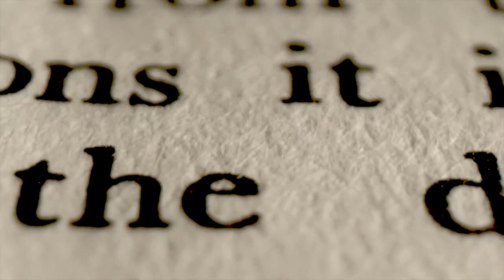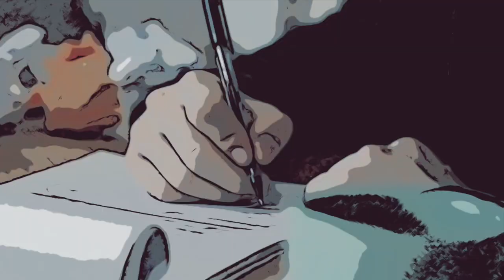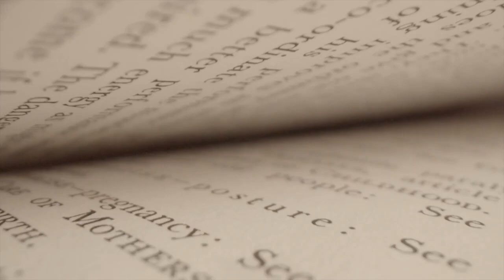"La penna vola" - Lorenzo Pellegrini (testo e musiche). Punto e.. BASTA.(Video Ufficiale)